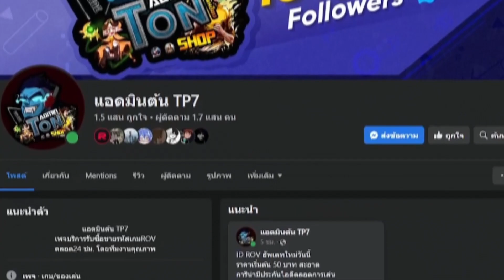RoV : Aleister กับคอมโบนรกสุดเกรียน จนฝั่งตรงข้ามทนไม่ไหว - Best Ryouta